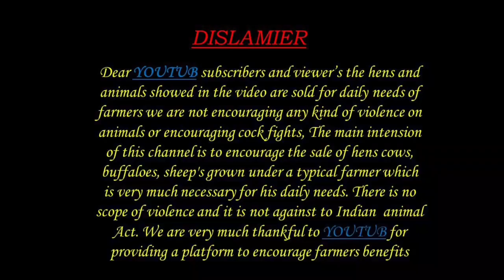పొట్టేలు పిల్లలు 6301 357 832 sheep kids